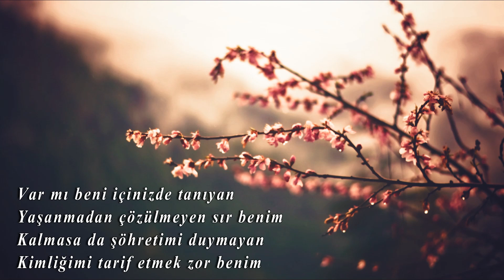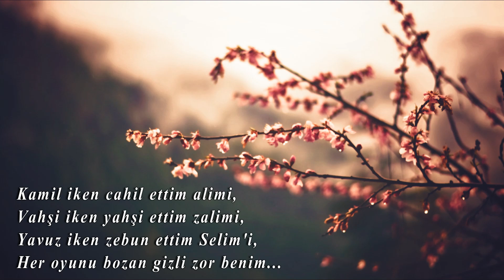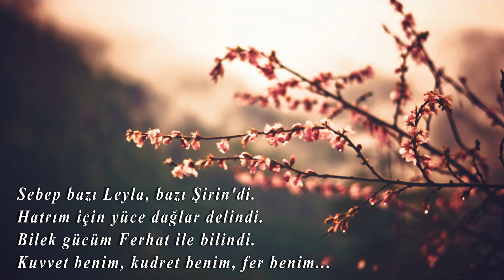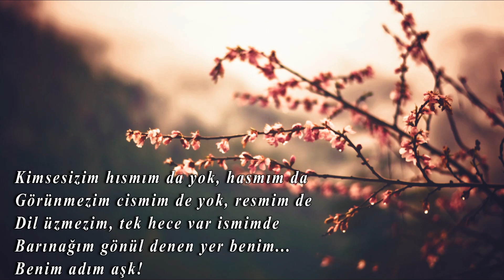Tek Hece (AŞK) | Cemal Safi | Benim Adım Aşk...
Tek Hece Aşk Şiiri | En Güzel Cemal Safi Şiirleri
Var mı beni içinizde tanıyan?
Yaşanmadan çözülmeyen sır benim.
Kalmasa da şöhretimi duymayan,
Kimliğimi tarif etmek zor benim...

Bülbül benim lisanımla ötüştü.
Bir gül için can evinden tutuştu.
Yüreğine Toroslar\'dan çığ düştü.
Yangınımı söndürmedi kar benim...

Niceler sultandı, kraldı, şahtı.
Benimle değişti talihi bahtı,
Yerle bir eylerim taç ile tahtı,
Akıl almaz hünerlerim var benim...

Kamil iken cahil ettim alimi,
Vahşi iken yahşi ettim zalimi,
Yavuz iken zebun ettim Selim\'i,
Her oyunu bozan gizli zor benim...

Yeryüzünde ben ürettim veremi.
Lokman Hekim bulamadı çaremi.
Aslı için kül eyledim Kerem\'i.
İbrahim\'in atıldığı kor benim...

Sebep bazı Leyla, bazı Şirin\'di.
Hat\'rım için yüce dağlar delindi.
Bilek gücüm Ferhat ile bilindi.
Kuvvet benim, kudret benim, fer benim...

İlahimle Mevlana\'yı döndürdüm.
Yunus\'umla öfkeleri dindirdim.
Günahımla çok ocaklar söndürdüm.
Mevla\'danım, hayır benim, şer benim...

Benim için yaratıldı Muhammet!
Benim için yağdırıldı o rahmet!
Evliyanın sözündeki muhabbet,
Enbiyanın yüzündeki nur benim...

Kimsesizim hısmım da yok, hasmım da
Görünmezim cismim de yok, resmim de
Dil üzmezim, tek hece var ismimde
Barınağım gönül denen yer benim...